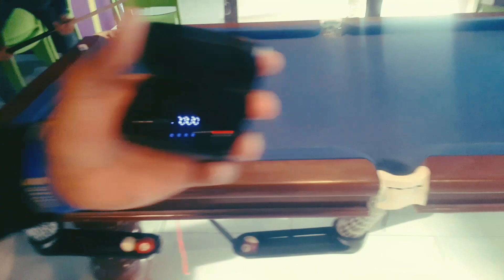Snookered 🎱 Battle of the Sexes | Reanne Evans vs ShaunMurphy |2023 Champion of Champions -Last 16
A fantastic comeback from Reanne Evans, showing
great technique and a firm temper at crucial moments
of the match, making more than one turnaround
possible.
As Reanne progresses through her game, the solid
performance of world number 8 Shaun Murphy begins to
weaken, making the battle even more exciting to the
delight of snooker fans.
Clive Everton at 14:24 "This is a battle of the sexes."
Venue: Ricoh Arena, Coventry - England
The statistics shown in the video correspond to the date
of the match.
Official rulebook - Section 2,
20. Jump Shot
A jump shot is made when the cue-ball passes over any
part of an object ball, whether hitting it in the process or
not, except:
(a) when the cue-ball first hits one object ball, other than
a touching ball, and then jumps over another ball; or
(b) when the cue-ball jumps and hits an object ball, other
than a touching ball, and at the moment of landing on
the playing area, the cue-ball is not on the far side of the
current position of that object ball; or